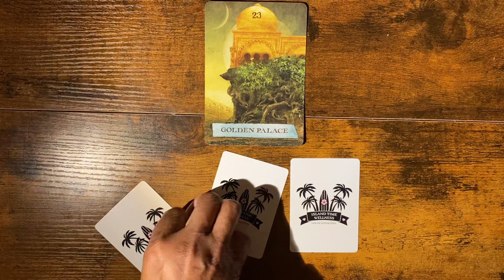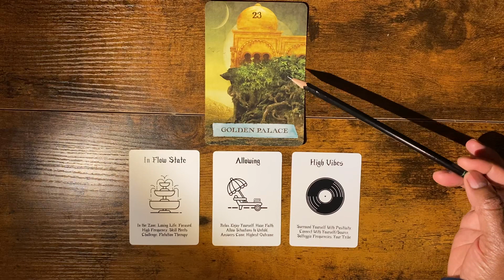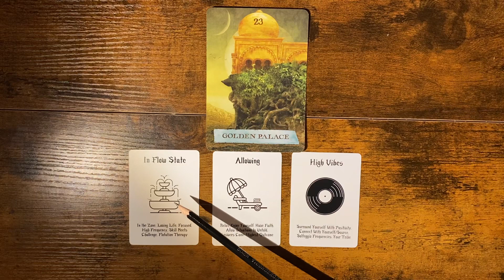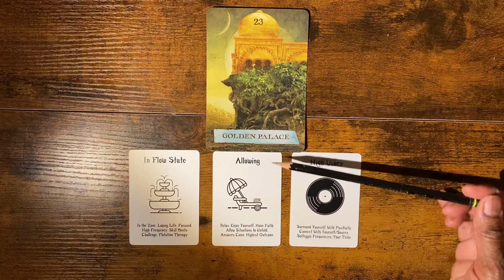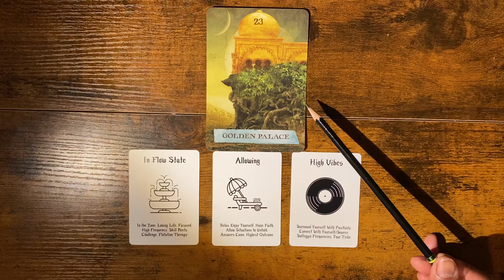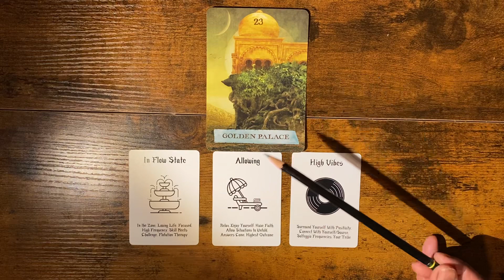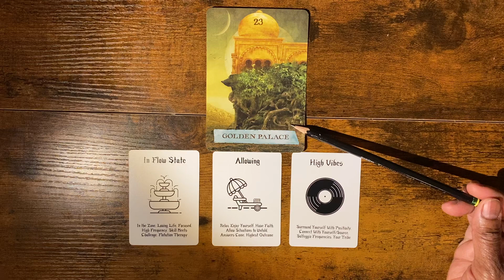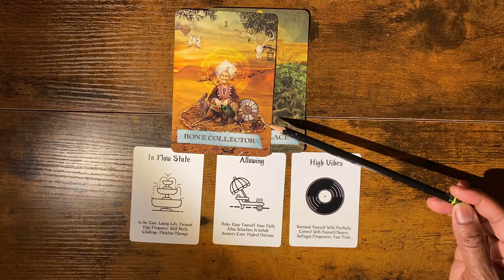AQUARIUS | Oracle Reading | Reading Journey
Welcome to your reading! Check out the reading schedule below. For information about me and this channel.

Below, you will find the reading schedule for each zodiac sign.
To book a reading with me contact (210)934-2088 readings are $20 USD

Also, I will NEVER  reach out to you for readings or anything else. Please be aware of Scammers on the platform.